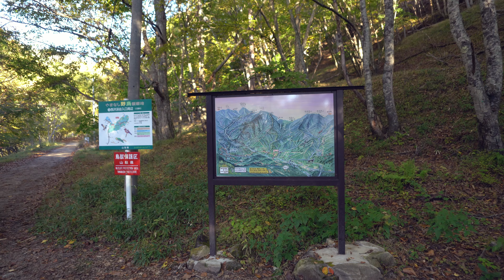西沢渓谷の紅葉2018 Long varsion 七ツ釜五段の滝まで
千葉刑務所矯正展・インターナショナルオーディオショー・ヤクルトスワローズファン感謝デーとイベントが間に挟まって長編版の編集が遅れました。笛吹川のカットも入れた西沢渓谷の紅葉の前編です。後編はトロッコ道の紅葉を中心にこれから編集します。